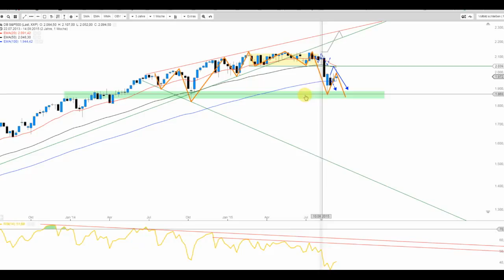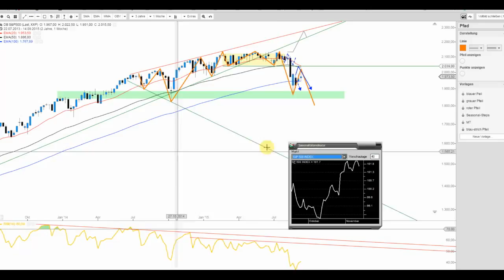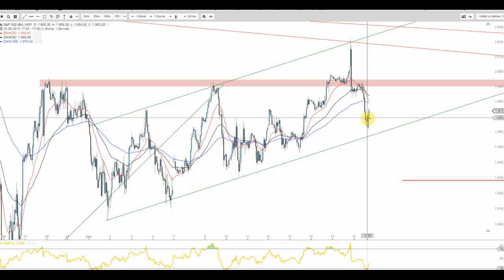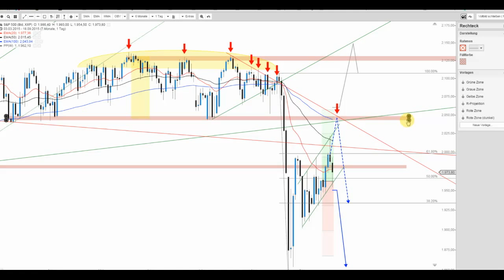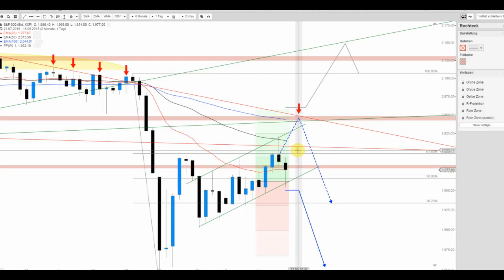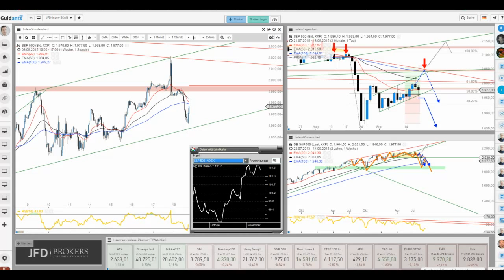S&P 500 bleibt kritisch mit bearflag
Die bereits zur Mitte der endenden Woche dargestellte Flagge besitzt weiterhin ihre Relevanz und so bleibt der S&P 500 bärisch ausgerichtet. Ein Ausbruch unter die letzten Reaktionstiefs könnte hierbei antreibend wirken!